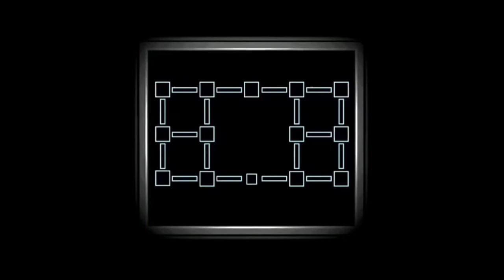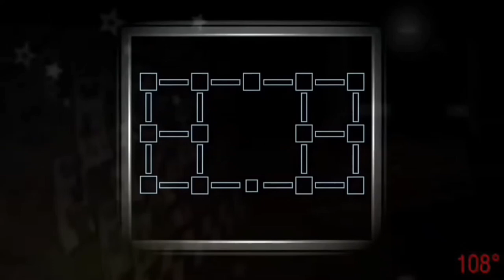FNaF 6 (Pizzeria Simulator) - Henry's speech (badass)